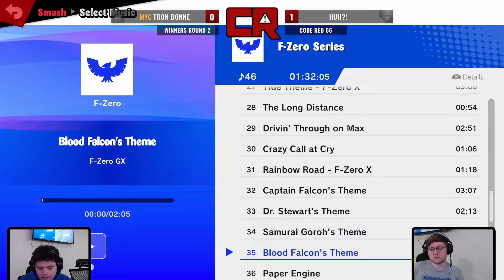Code Red 66- TronBonne (Roy) Vs. Chumples (Shulk)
Level Up Arena's Smash Ultimate weekly tournament at Smash.gg/codered
Code Red at LEVELUP Arena
1800 GENESSEE STREET SUITE 103

► Commentary: BigM (@TheBiggestM)
► Organizer and Graphics (@campagne_papi)
► TO and editor (@GJXow)